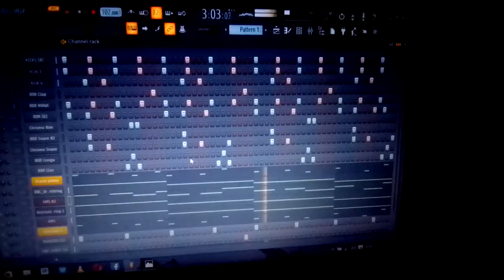Ds amapiano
como fazer amapiano lenta